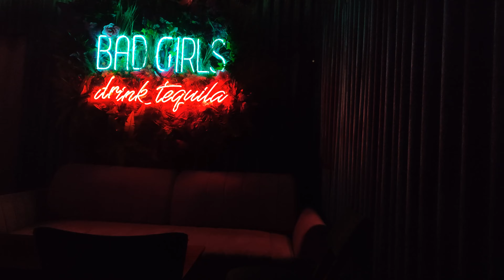CO WARTO ZOBACZYĆ W KRAKOWIE W JEDEN DZIEŃ?!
Ostrzeżenie
Niniejszy film stanowi utwór, podlegający ochronie na podstawie ustawy o prawie autorskim i prawach pokrewnych. Nieuprawnione lub niezgodne z poniższymi zasadami wykorzystanie filmu narazi sprawcę na konsekwencje prawne. Autorskie prawa osobiste oraz autorskie majątkowe do filmu przysługują Linciaks.